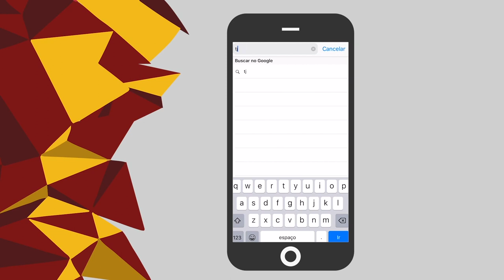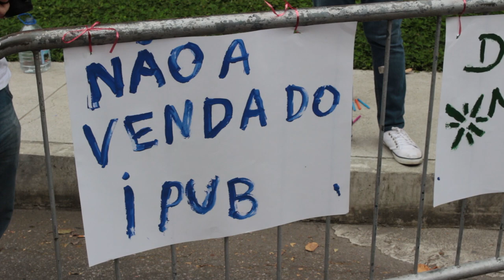IPUB faz manifestação no campus da Praia Vermelha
Referência em estudos de neurociência e psiquiatria, o IPUB, uma das instituições mais antigas da UFRJ, está mobilizado contra a possibilidade de mudança de sede.
O TJ acompanhou o ato na Praia Vermelha, que reuniu comunidade universitária e moradores do entorno do campus.